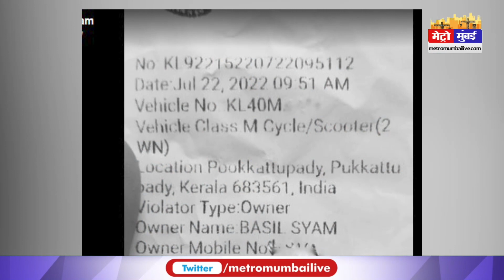गाडी में कम तेल होने की वजह से ट्रैफिक पुलिस ने काटा चालान,पूरा मामला जानें | Metro Mumbai